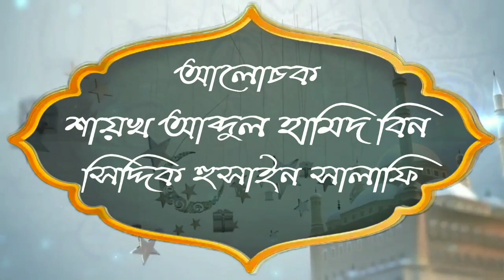সামর্থ্য থাকলে ঈদের দিনের জন্য নতুন কাপড় কেনা বা পড়া কি ফরজᴴᴰ┇by শায়খ আব্দুল হামিদ সালাফি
সামর্থ্য থাকলে ঈদের দিনের জন্য নতুন কাপড় কেনা বা পড়া কি ফরজᴴᴰ┇

👋 yeamul islam 👋